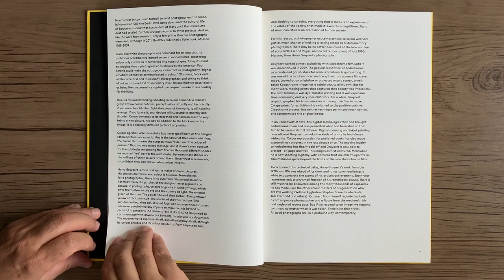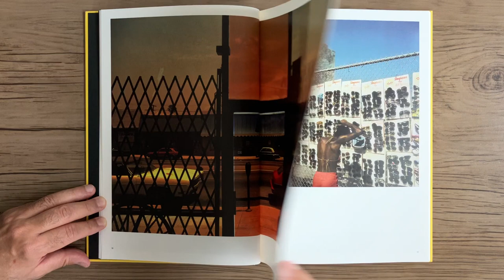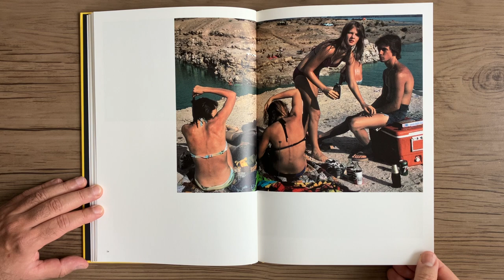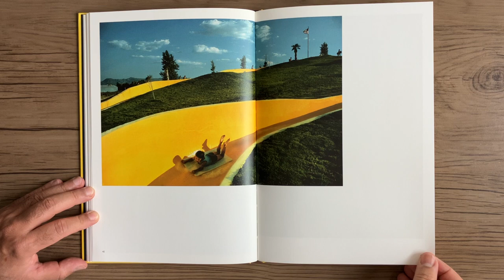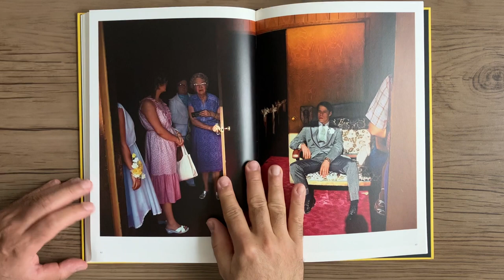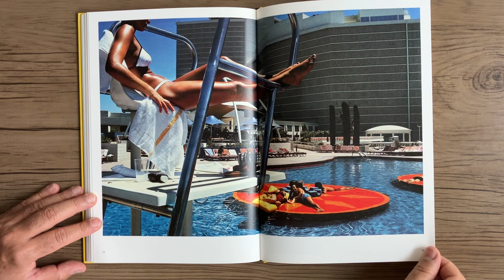HARRY GRUYAERT West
HARRY GRUYAERT - West - London: Thames & Hudson, 2018.

Numa época em que o mundo estava politicamente dividido em Oriente e Ocidente, a busca do fotógrafo da Magnum Harry Gruyaert por luz e sensualidade o levou a capturar as cores de dois mundos muito diferentes: o brilho vibrante de Las Vegas e Los Angeles em 1981, e o austero contenção de Moscou em 1989, pouco antes da queda da União Soviética. As fotografias resultantes formam um registro impressionante de uma época notável.
Incluindo um ensaio do escritor, curador e artista David Campany, esta publicação de dois volumes reproduz quase 100 fotografias da série, quase setenta das quais estão sendo publicadas pela primeira vez. Com cada volume apresentado em meia caixa, Harry Gruyaert: East/West oferece uma visão aprofundada de um dos fotógrafos mais importantes do mundo em dois locais únicos e contrastantes, em um momento historicamente crítico.
Thames & Hudson

At a time when the world was politically divided into East and West, Magnum photographer Harry Gruyaert’s quest for light and sensuality led him to capture the colors of two very different worlds: the vibrant glitziness of Las Vegas and Los Angeles in 1981, and the austere restraint of Moscow in 1989 just before the fall of the Soviet Union. The resulting photographs form a striking record of a remarkable era.
Including an essay by writer, curator, and artist David Campany, this two-volume publication reproduces almost 100 photographs from the series, nearly seventy of which are being published for the very first time. With each volume presented in a half slipcase, Harry Gruyaert: East/West offers an in-depth look at one of the world’s foremost photographers in two unique and contrasting locations, at a historically critical moment.
Thames & Hudson